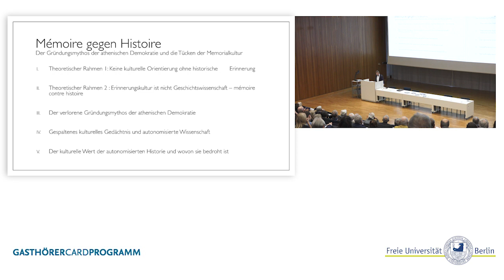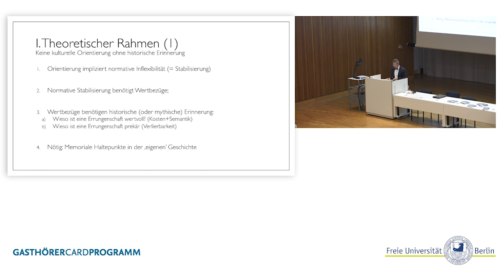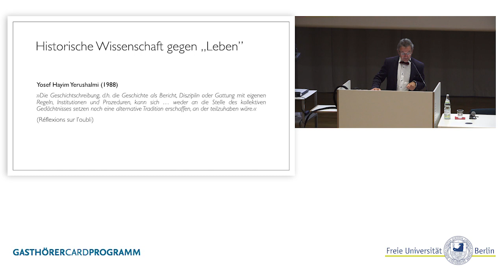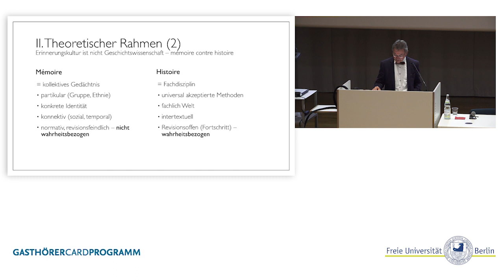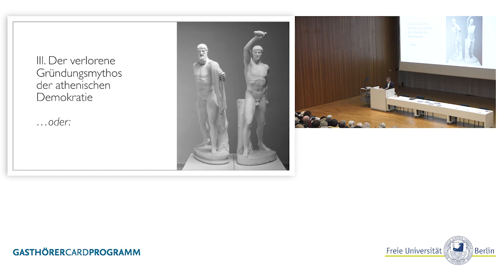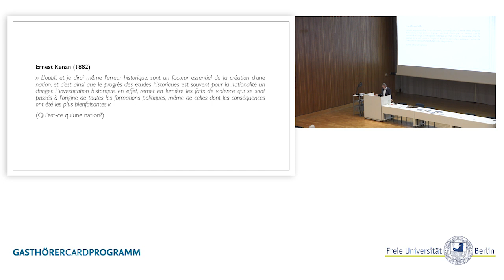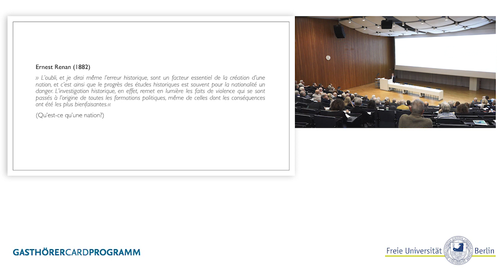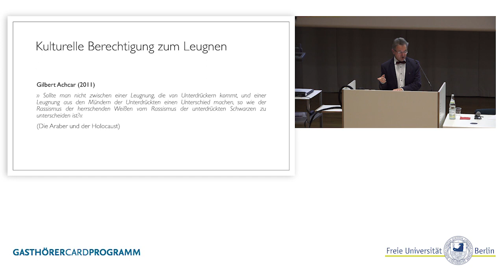Mémoire gegen Histoire. Überlegungen zur Memorialkultur im archaischen und klassischen Hellas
Vortrag des Historikers Prof. Dr. Egon Flaig im Rahmen der Ringvorlesung "Geschichte als Waffe. Fälschungen – Mythen – Verschwörungstheorien" am 6. November 2019 an der Freien Universität Berlin.

Geschichte wird notwendigerweise zur Waffe, sobald sie nicht als Wissenschaft betrieben wird, sondern als "kulturelles Gedächtnis" agiert. Der Grund liegt darin, dass keine kulturelle Orientierung zuverlässig funktionieren kann ohne historische Erinnerung; daher klärt der Vortrag im ersten Teil den Zusammenhang dieser beiden Begriffe. Und er stellt heraus, dass die Wertideen jeder Kultur – sogar die Menschenrechte – nur wertvoll bleiben, wenn das kulturelle Gedächtnis uns sagt, warum sie nicht verloren gehen dürfen.
Doch just diese orientierende Funktion des kulturellen Gedächtnisses widerspricht tendenziell dem Wahrheitsanspruch der Historie als Wissenschaft. Der zweite Teil des Vortrages beschäftigt sich mit dem von Nietzsche erkannten, von Maurice Halbwachs, Alfred Heuß und Pierre Nora herausgearbeiteten scharfen Gegensatz zwischen der histoire (Wissenschaft) und der mémoire (kulturelles Gedächtnis, Eingedenken).
Der dritte Teil des Vortrages wendet sich einem konkreten historischen Beispiel zu. Er zeigt auf, wie die athenische Demokratie schon Ende des 6. Jhs. v. Chr. sich einen Gründungsmythos schuf, der historisch falsch war aber dennoch das offizielle Gedächtnis der Polis bestimmte. Denn nicht der Volksaufstand gegen einen oligarchischen Staatsstreich 507 v. Chr. wurde erinnert, sondern die fragwürdige Tat der Tyrannentöter von 514 v. Chr. Diese ‚Verdrängung’ war, wie Ernest Renan sagte, heilsam für die Kohäsion der Bürgerschaft. Entgegen der Lehre der Psychoanalyse sind Vergessen und Verdrängen keine pathogenen Vorgänge, sondern für Kollektive geradezu überlebenswichtig. Der vierte Teil des Vortrages zeigt, dass die athenische Bürgerschaft im "kommunikativen Gedächtnis" sehr wohl wusste, dass der Gründungsmythos nicht stimmte, bei den Festen und Ritualen des politischen Eingedenkens aber diesem Mythos "glaubte". Doch einige Geschichtsschreiber widersetzten sich dem offiziellen Gedächtnis, bezeichneten es als falsch und tradierten die tatsächlichen Geschehnisse. In der griechischen Kultur entstand somit eine auf objektive Wahrheit bezogene autonomisierte histoire, die sich scharf absonderte vom offiziellen Gedächtnis im politischen Raum. Den Maßstäben dieser griechischen Historie verdankt sich unsere historische Wissenschaft.
Diese Maßstäbe sind also prekär und können verloren gehen. Der abschließende fünfte Teil des Vortrages geht auf die Gefahren ein, die der Geschichte als Wissenschaft heute drohen: Die Attitude des anything goes (Verwischung der Differenz von Fakten und Fiktionen), die postkoloniale Ideologie (Ausblendung jeder Vergangenheit vor 1492), und die selbstkonstruierten Vergangenheiten sogenannter Opfergruppen (Vergangenheit als Trumpf, um Forderungen zu stellen) ergeben zusammen einen Trend, der sogar in die Geschichtswissenschaft eindringt. Stellenweise rechtfertigen Wissenschaftler bereits das Leugnen historischer Tatsachen. Freilich wird wissenschaftliche Auseinandersetzungen dann unmöglich. Die mémoire droht die histoire zu beseitigen.

Die Ringvorlesung "Geschichte als Waffe" wurde vom Friedrich-Meinecke-Institut für Geschichtswissenschaft in Kooperation mit dem GasthörerCard-Programm der Freien Universität Berlin organisiert.
Konzeption: Prof. Dr. Ernst Baltrusch, Prof. Dr. Arnd Bauerkämper

Videoproduktion: CeDiS
Freie Universität, 2019